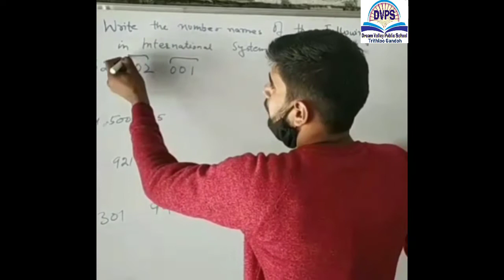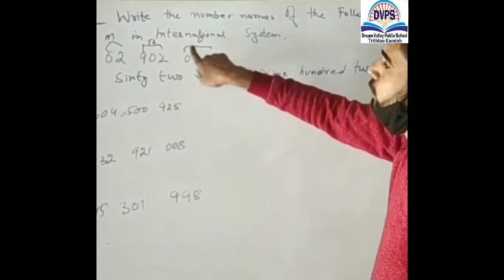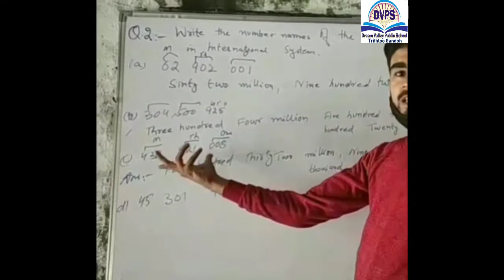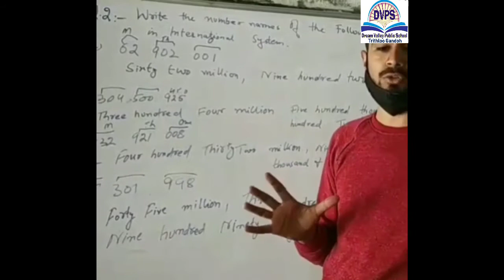Class 5th Mathematics Dream valley public school Trithloo Gandoh Bhalessa